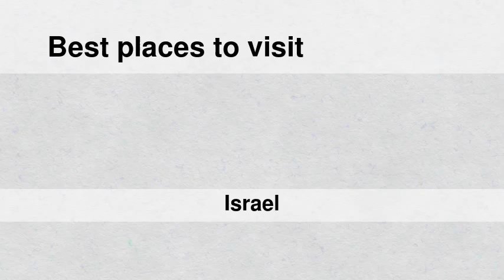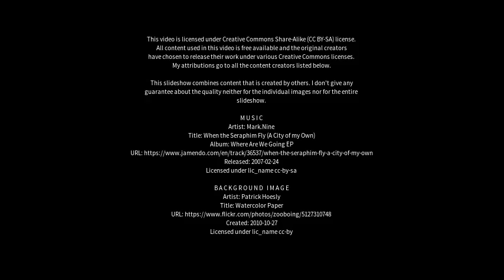Best places to visit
Best places to visit - Elyakhin (Israel) Best places to visit - Slideshows from all over the world - City trips, nature pictures, etc.